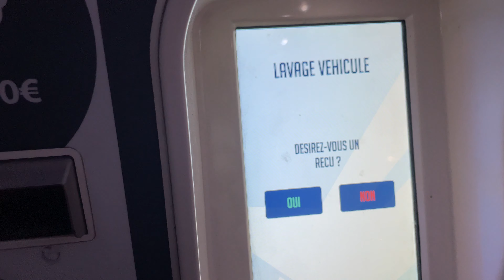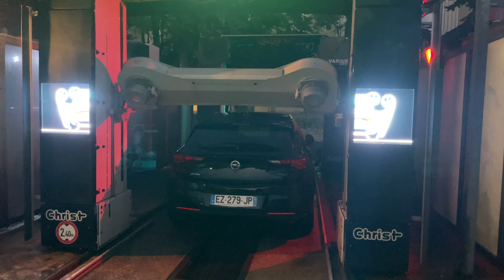Christ Varius 1+1 C162 “Aqua Factory”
Year: 2020
Height: 2.40m
Width: 2.40m

Equipments

- Foamed Wheel Chemical
- Microemulsion
- FoamSplash
- Wheel master
- Sensotex+ RAL 9005 Jet Black
- Vitesse roof high pressure
- Vitesse side high pressure
- Vitesse active foam
- Protect Shine Express
- NanoTech Wax
- Direct Drive
- Jointed brush device
- Opti-air
- Underbody wash device
- Moving display screen Visus
- RGB effect lightning
- Door display Visus
- RGB Wheel Guiding Tubes
- RAL: 9005 Jet Black

Wash Steps:
- Start
- Microemulsion / Foamed chemical
Wheels / WheelMaster
- FoamSplash
- WheelMaster / Tri-Color Foam
- Tri-Color Foam
- Side Vitesse HP
- Roof Vitesse HP / Brushes / HP Wheels
- Brushes / Protect Shine Xpress
- Polish
- Brushes
- LOTUS Wax
- Brushes
- Nanotech Wax
- Drying